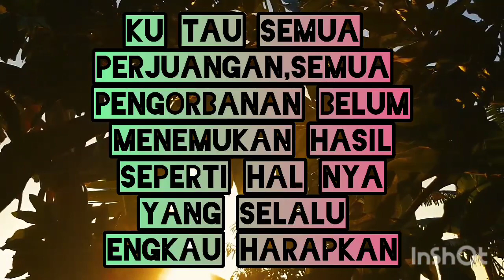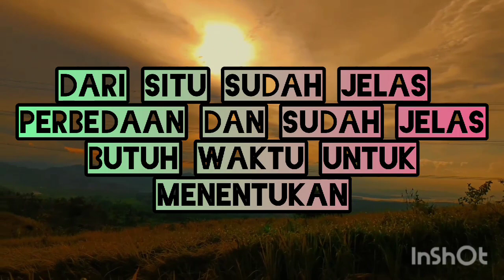puisi menyentuh || bukan tidak berguna hanya saja belum waktunya untuk di butuhkan